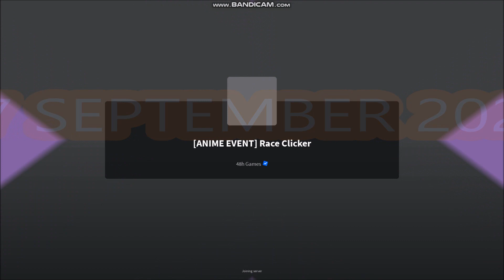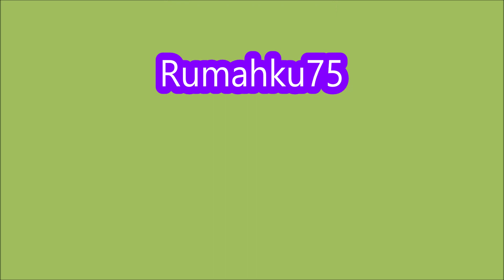*NEW UPDATE* [ANIME EVENT] Race Clicker ROBLOX | ALL CODES | SEPTEMBER 17, 2023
Race Clicker
-  [ANIME EVENT]
- ALL CODES